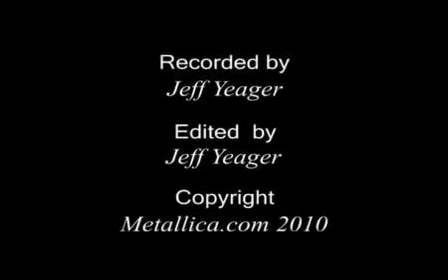Metallica Disposable Heroes MetOnTour Perth, Australia 2010